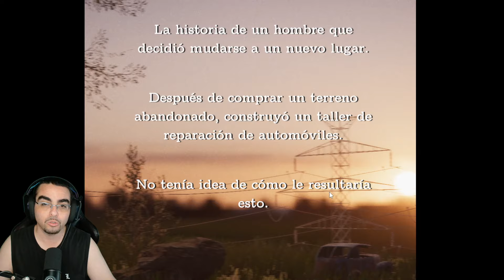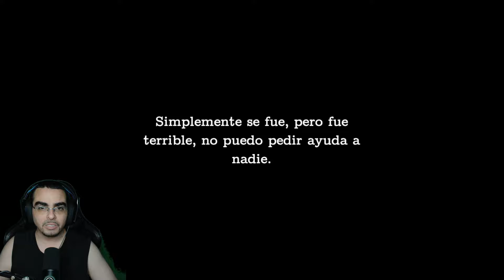NO DEBÍ HABERME MUDADO A ESTE BARRIO - JUEGO DE TERROR MOVES AWAY GAMEPLAY ESPAÑOL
La historia de Dave que decidió mudarse a un nuevo lugar. Habiendo comprado una parcela abandonada, construyó un taller de reparación de coches. No tenía ni idea de cómo le iba a resultar esto. Sentía que no era bienvenido.
 Ambiente atmosférico
 Estética de VHS
 Interesante y espeluznante historia